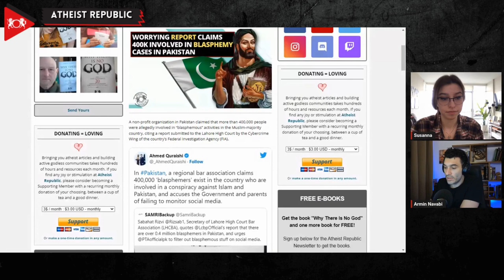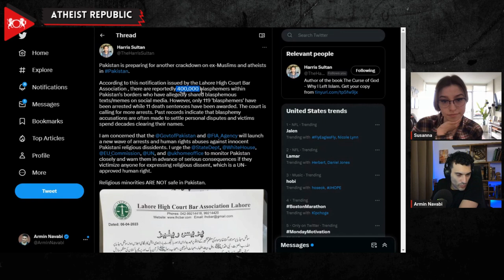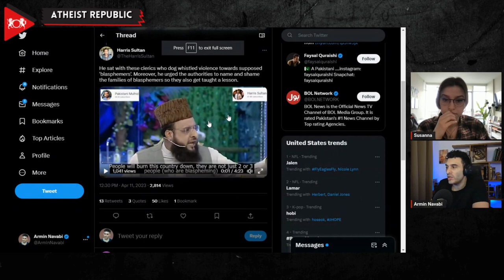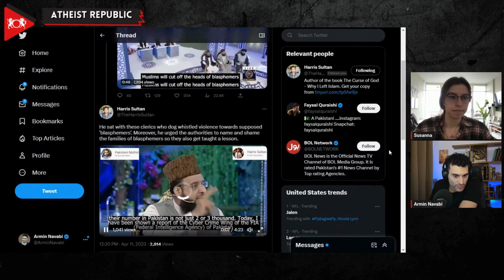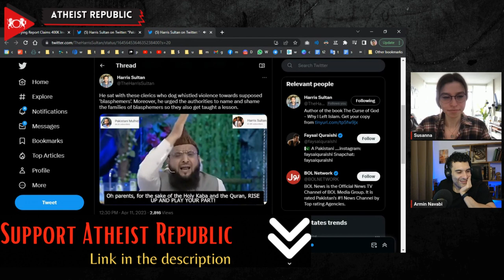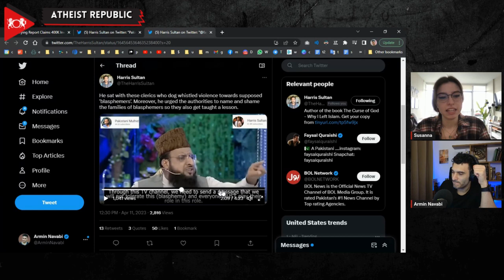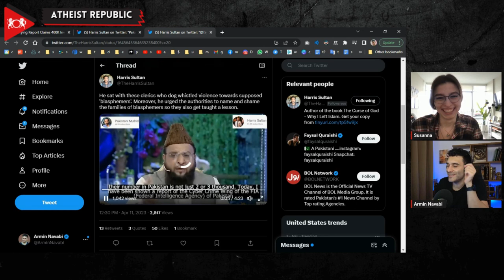Worrying Report Claims 400K Involved in Blasphemy Cases In Pakistan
In a press conference in Pakistan, Rao Abdul Rahim, a lawyer and the chairman of the Legal Commission on Blasphemy, claimed that more than 400,000 people were allegedly involved in “blasphemous” activities. The information is based on a report submitted to the Lahore High Court by the Cybercrime Wing of the country’s Federal Investigation Agency (FIA). Rahim cited an incident where FIA agents arrested four people in 2022 for blasphemy charges. The investigation revealed that the four suspects organized a “blasphemy” group in 2019, which quickly grew to 32,000 members upon their arrest. Rahim said that the Pakistan Telecommunication Authority (PTA) should use modern technology to inform the FIA about the blasphemers so they could be arrested and convicted. Rahim also claimed that his organization helped the Pakistani government arrest 119 people accused of “blasphemous” activities. Of these 119 suspects, 11 have already been sentenced to death. He appealed to Pakistanis to observe April 7th as the “National Awareness Day for Prevention of Indecent Content on Social Media” to spread awareness about blasphemy.

Source:
Location: Pakistan